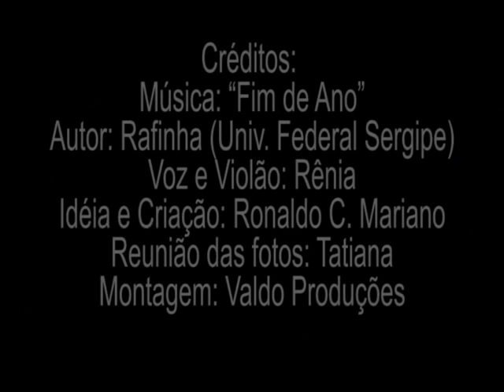Odonto Unifal - 2004/2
Video da formatura de odontologia da 95ª turma da Universidade Federal de Alfenas. Saudades dessa galera!